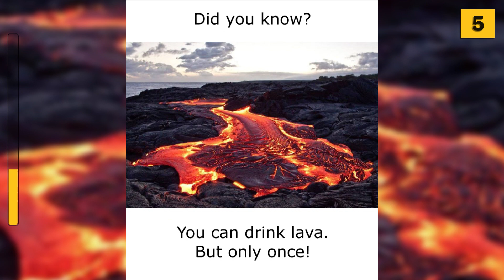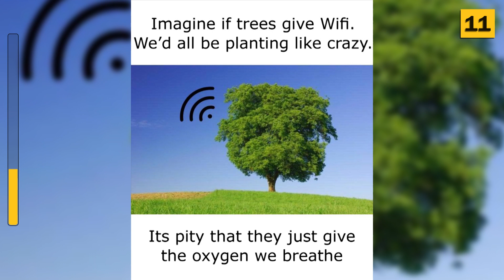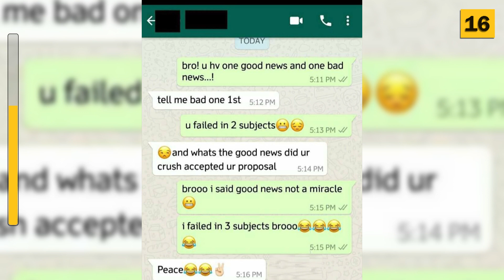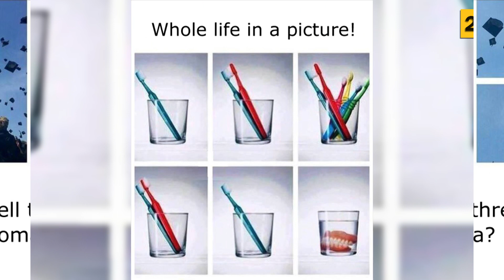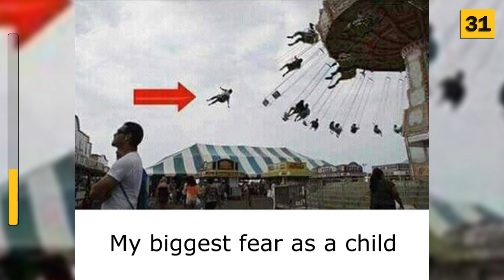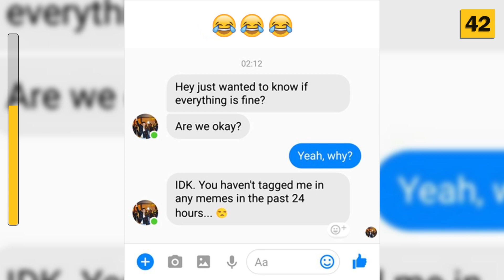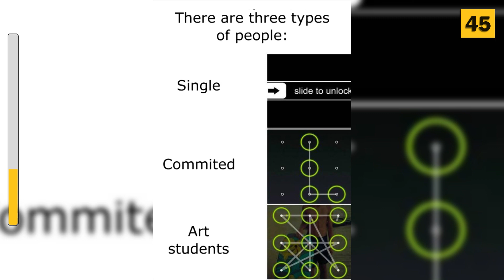My Biggest Fear As a Child || Funny Laugh Memes - Ep. 2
Funny Laugh Memes - Episode 2 - This is second episode of best memes from Funny Laugh. Enjoy!